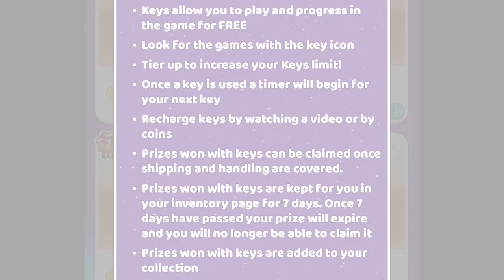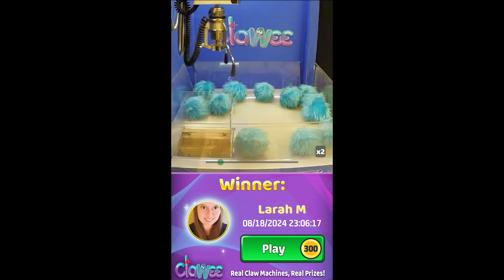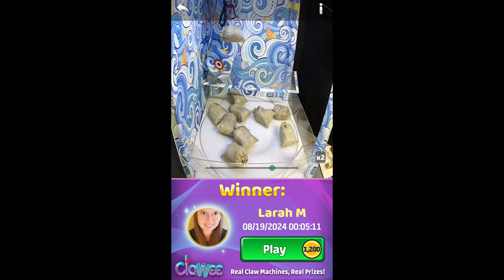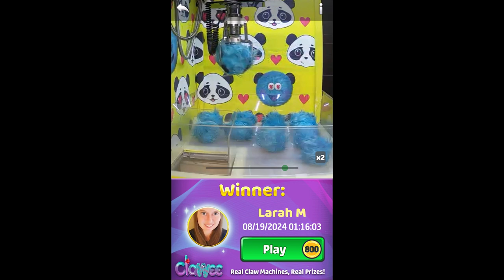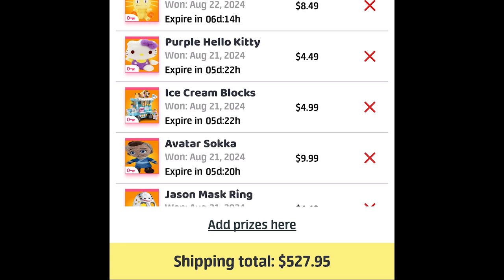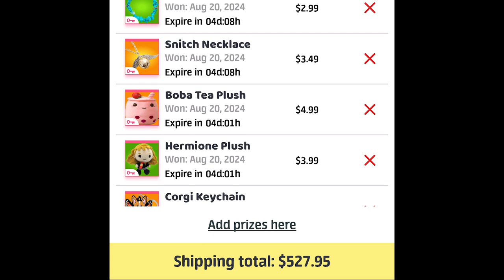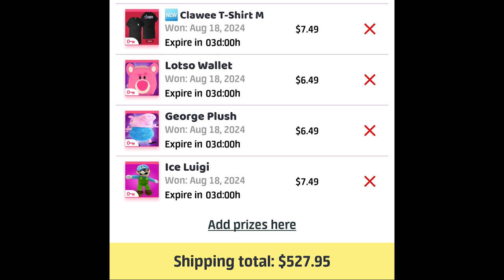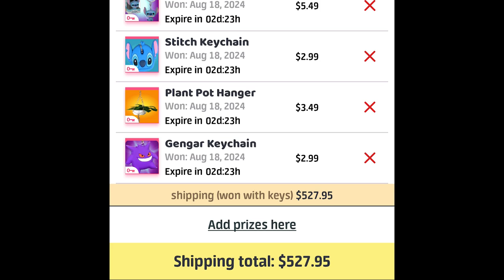Clawee - Winning EVERY Key Prize to See How Much Shipping Will Cost!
Winning all the free key prizes to see how much shipping will be!

If anyone needs an invite code, mine is FRSHDXE. It'll get you 10% extra coins for your first purchase. :)